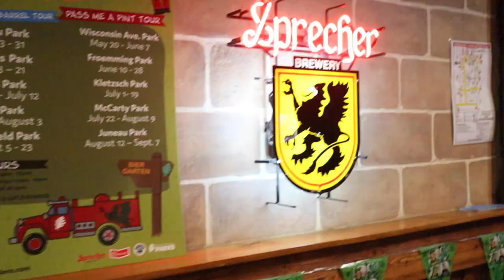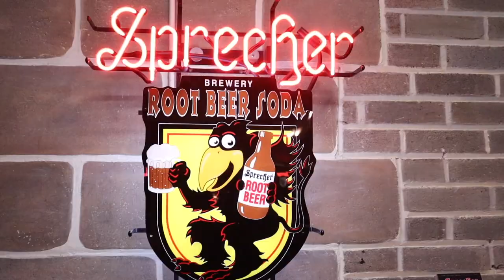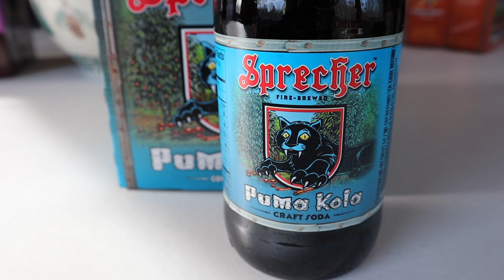we toured sprecher brewery!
Join my girlfriend Josie and I as we tour Sprecher Brewery in Glendale, Wisconsin. We had some time to kill before the tour so to pass the time we walked around downtown Whitefish Bay and also made a stop in Shorewood to visit Atwater Beach... Tag along! :)